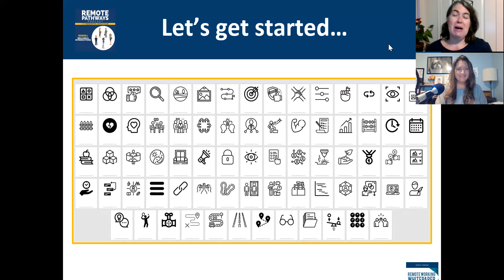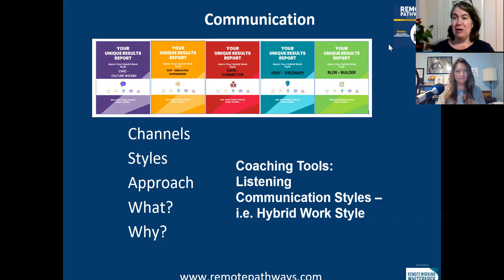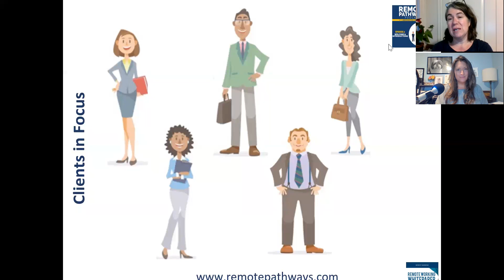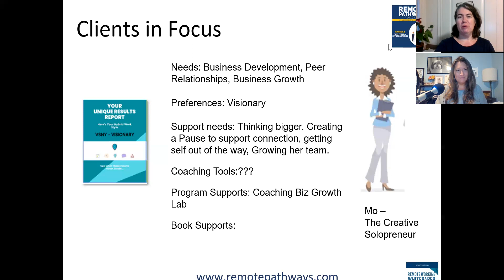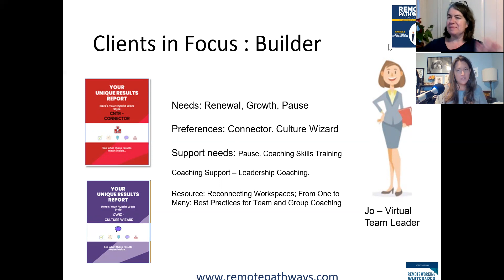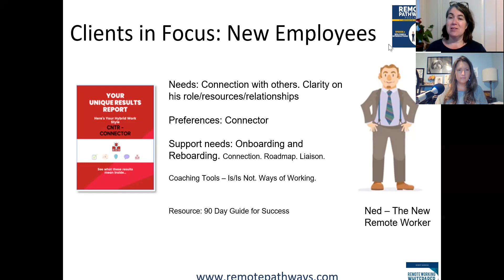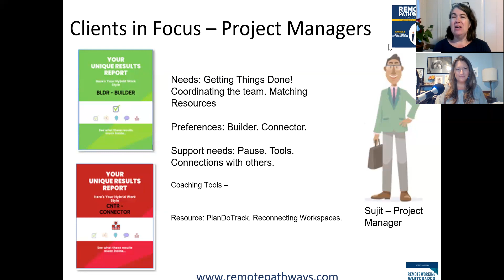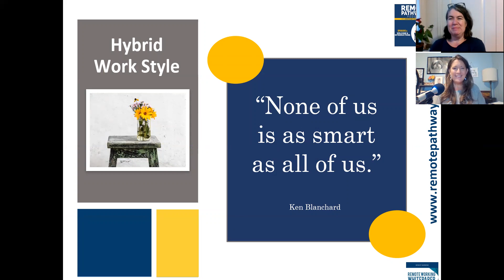November 2021 Remote Pathways Podcast Community Call: Hybrid Styles Quiz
Join us for the November 2021 Remote Pathways podcast community call where we explore the Hybrid Work Styles Quiz which Reconnecting Workspaces author Jennifer Britton created this summer.

She briefly covers five different work styles which you can find It takes 2-3 minutes to explore.

Episode 49 of Remote Pathways Podcast explores the hybrid work styles quiz and why it's important to explore at this time in teams and organizations.

Share your type with us at the Virtual and Remote Visionaries Hub (on Facebook) or over at the Reconnecting Workspaces Instagram page.

90 Day Guide for Success: Pathways to Thrive In the Virtual, Remote and Hybrid World (Releasing October 1, 2021)